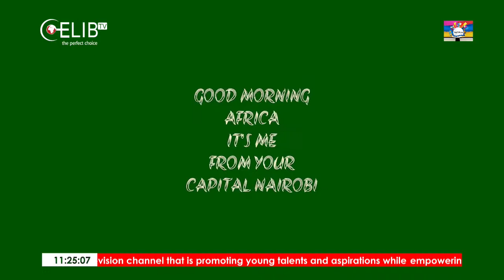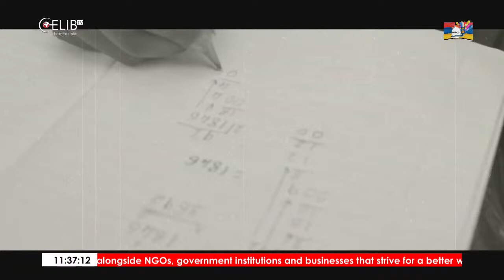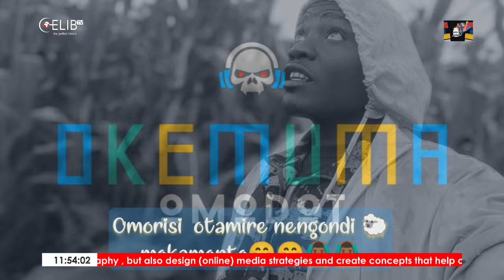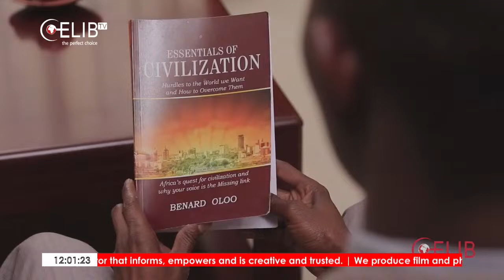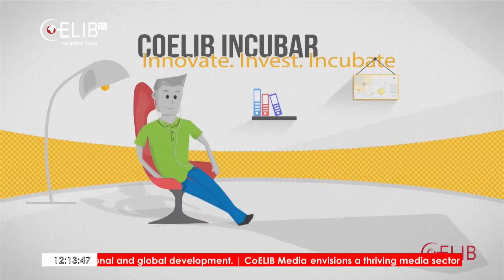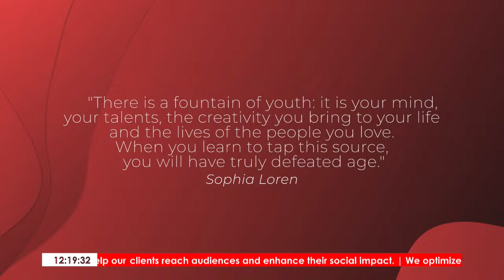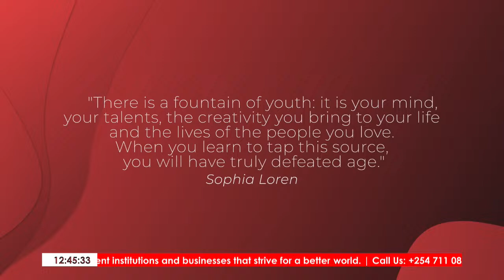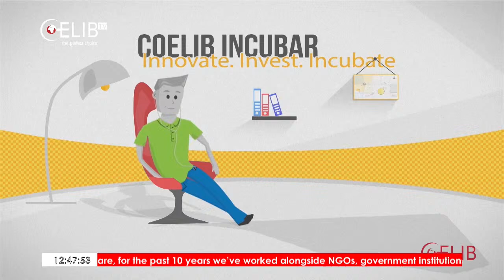YOUTH AND LEADERSHIP